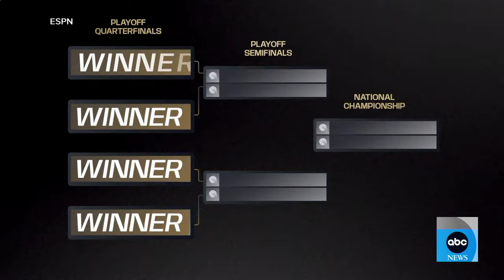Major predictions for college football and what fans need to know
ABC News’ Ike Ejiochi breaks down the highlights from the Georgia Tech and Florida State matchup. Plus, some big changes ahead as the college football season gets underway.